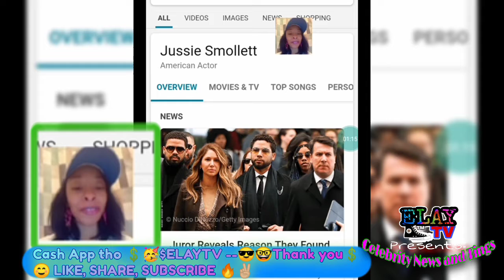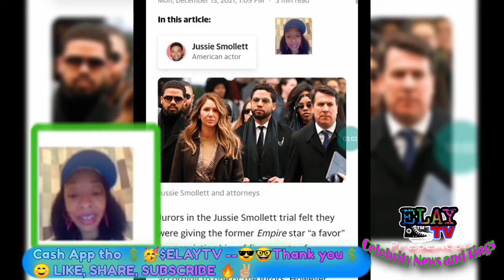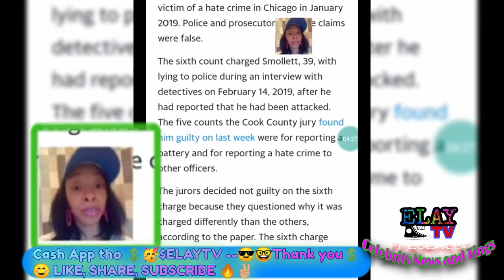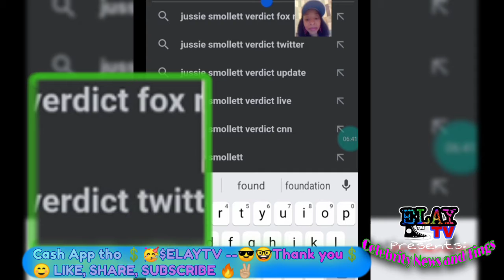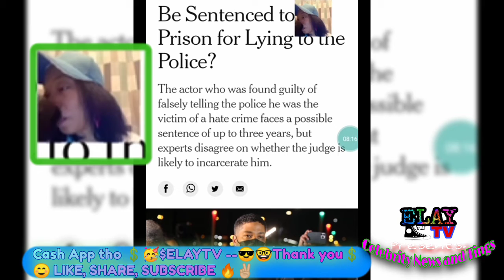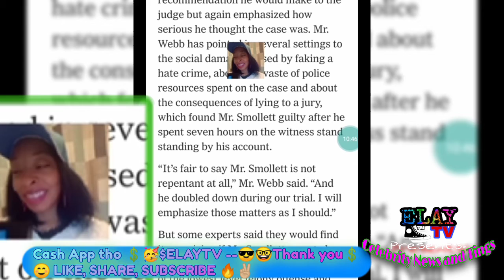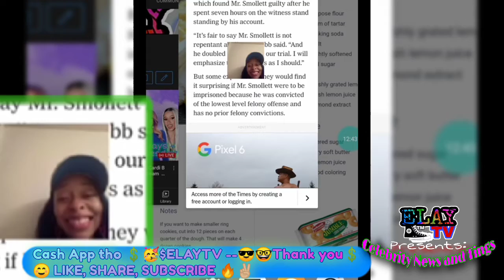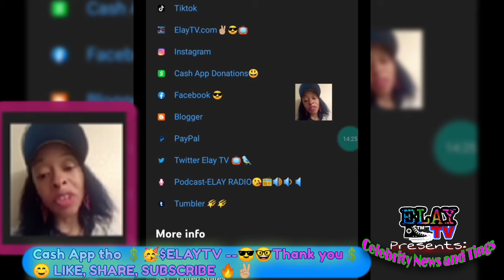Jussie Smollett Found Guilty 😬How Many Counts did he get counted for😫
Jussie Smollett Found Guilty 😬

"Juror Reveals Reason They Found Jussie Smollett Guilty" The article I read from first is by: Alex Cooper - Written on: Mon, December 13, 2021, 1:09 PM
Here is the link:

The second article I used during this video is called: "Will Jussie Smollett Be Sentenced to Prison for Lying to the Police?"
This article was written by: By Julia Jacobs and Mark Guarino - Published on Dec. 10, 2021

Elay TV (pronounced like L.A. like the city) is a Variety platform filled with a menagerie of Artistry❗
If you don't like it GO EAT A POO-SANDWICH !!!💗😱😂😘
ELAY TV-HOME 4 THE ARTIST, PECULIAR, Black sheep of the family and so on's

 Here at ELAY TV You're NOT "misunderstood" you're UNDERSTOOD Loved And Welcomed 🌟🌟
🥰ALL ARE WELCOMED 🥰
~Love: Elay Understood

Celebrity News 📸
Fusion Friday's Music 🎶🎧
Relationship Advice 🧘‍♀️☺️🧘‍♂️
Self-help 👥🗂️🙏🏼
Inspirational/Motivation 🌻🌼
Story Hour (from my life)🙃
Animal Vids 🐈🐓🐠🐢
Hair Vids 💈💇🏼‍♀️💇🏾‍♂️
The Kelly's - Vids (Husband & Wife) 💒💍😍 Reaction vids
Podcasts 🎙️🎤📞🗣️

Dear GOD, thank you for my Family. 🙏🏼🙏🏼🙏🏼🙏🏼🙏🏼🙏🏼🙏🏼

**FAIR USE** Copyright Disclaimer under section 107 of the Copyright Act 1976, allowance is made for “fair use” for purposes such as criticism, comment, news reporting, teaching, scholarship, education, and research.